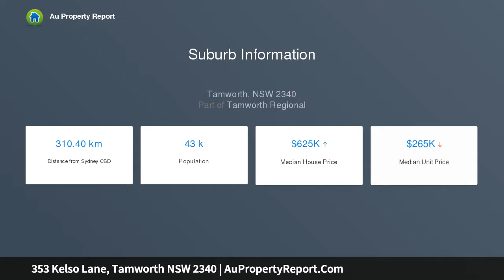353 Kelso Lane, Tamworth NSW 2340 | AuPropertyReport.Com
353 Kelso Lane, Tamworth NSW 2340
Property Type: farmlet
353 Kelso Lane Tamworth - 40 Hectares / 100 Acres - Ready To Build